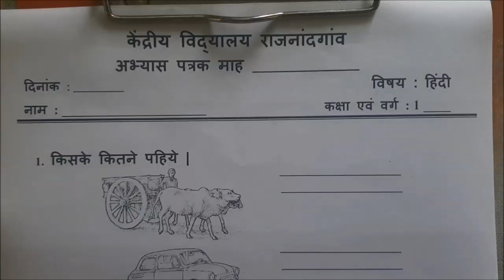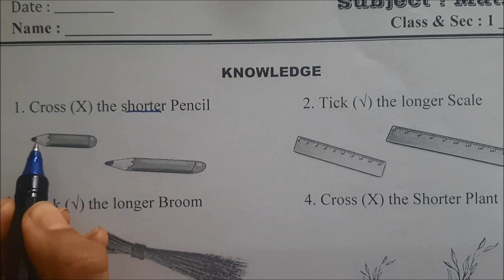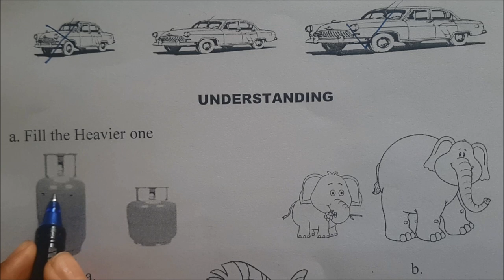How to record video lecture at home for online teaching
Good Idea to record video lecture at home for online class teaching at Home using the equipments and items available at home.